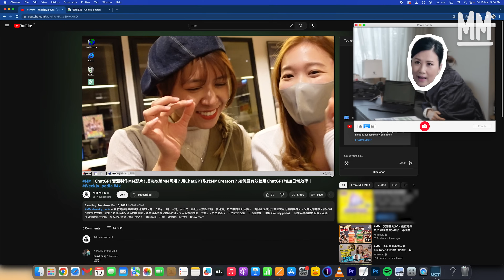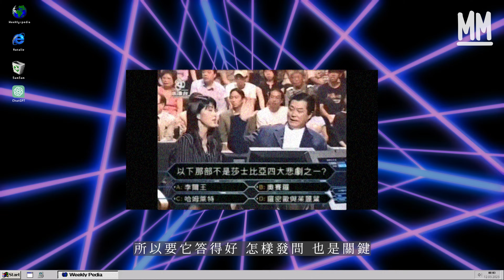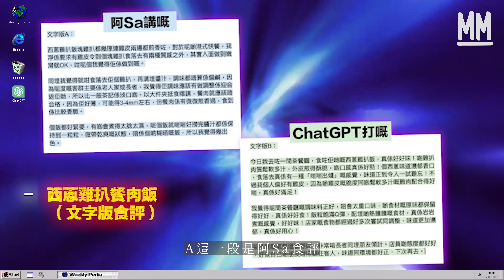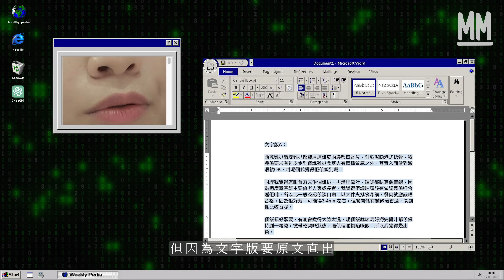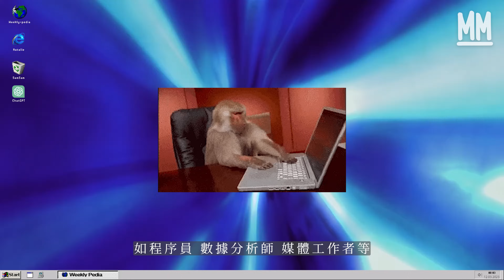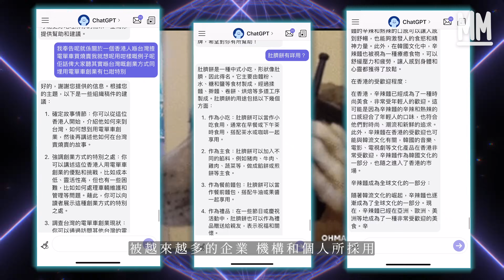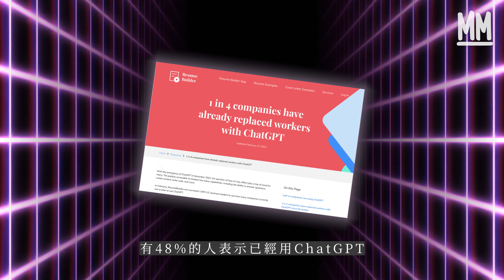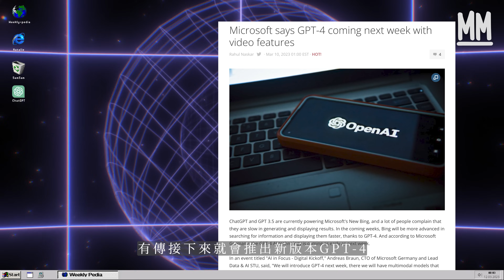MM｜實測用人工智能寫食評、策劃一日遊路線 上司分到真人定 ChatGPT？推出2個月突破1億用家 快過Facebook破紀錄 會取代媒體工作者引致美國企業裁員？｜Weekly_pedia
MM Weekly_pedia // 實測用ChatGPT寫食評 策劃一日遊路線 上司分到真人定AI？推出2個月突破1億用家 快過Facebook破紀錄 會取代媒體工作者引致美國企業裁員？

Weekly-pedia，這個星期的知識是ChatGPT。

一個面世只有2個月的AI（人工智能）聊天機械人ChatGPT，就以史上最快的增長速度，累積了超過100,000,000個活躍用戶，Instagram用了2年半時間，而Facebook用了4年半時間才達到這個數字。它能夠自動產生文本的模型，可以幫助人們自動回答問題，生成對話、編寫文章等等，可以用於編程、翻譯、回覆電郵、數據分析等多種工作。它是由OpenAI團隊開發的一種對話生成模型，最初版本在2019年底發佈，起初的網頁版因為不開放給香港地區，還出現了大量教學教人如何下載，現在用手機應用程式「Poe」都可以玩你問它答。為甚麼有人可以用它來考一個年薪140萬的Google三級工程師考試，但同樣有人用它卻解決不了一些日常的小困難？ChatGPT的能力又是否強得可以取代媒體工作者和創作者的工作？阿Sa更會實測用它來寫食評和策劃一日遊路線，看MM阿姐能否分辨得出真人和AI的作品，究竟阿Sa會不會面臨失業呢？

這些問題都會在本集Weekly-pedia裡面得到答案。

執行：ChatGPT
策劃：黎婉婷 Sa（可能失業）
創作：爆肌牙哲
攝影：黎婉婷 許先煜 潘志恆
剪接：梁芷澄 李裕康 陸紹泓
監製：阿姐 甄俊宇